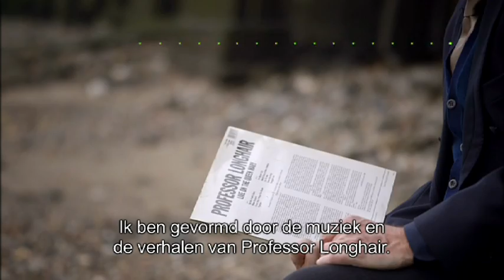Blues Peer op Acht: Hugh Laurie: The Copper Bottom Blues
Vrijdag 12 juli om 20u35
Muziekdocumentaire over acteur-muzikant Hugh Laurie, alias dokter House, die ook een steeds grotere renommee geniet als bluesman. Laurie duikt tijdens een Amerikaanse concerttournee annex pelgrimstocht in de geschiedenis van de blues, verklaart zijn passie voor dat genre, bezoekt de studio van Ray Charles en tokkelt op diens piano, ontmoet de zoon van Muddy Waters en speelt een duet met landgenoot Jools Holland. De tournee eindigt in Long Beach, Californië met een optreden op het cruiseschip Queen Mary, waar Lauries idool Professor Longhair ooit speelde. Ook zijn collega en levenslange vriend Stephen Fry maakt zijn opwachting.

Herhalingen:
Zaterdag 13 juli om 14u30 , 00u10 en 02u45
Zondag 14 juli om 10u50
Woensdag 17 juli om 08u45 en 15u05